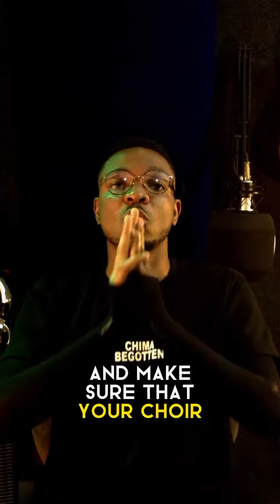For Struggling Singers & Choristers- The Way Out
The challenges that you are facing is not strange. Lots of singers all over the world have faced same. You just need training, long and consistent training.